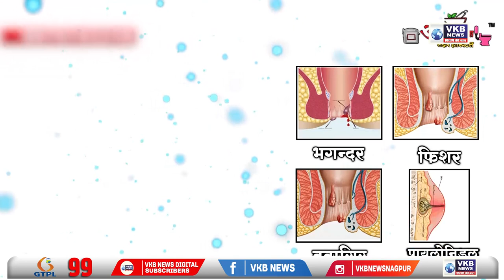अमरावती - बाप्पा की मूर्ति के साथ एक कुंडी और एक पेड़ मुफ्त